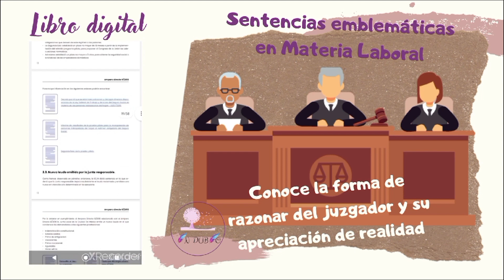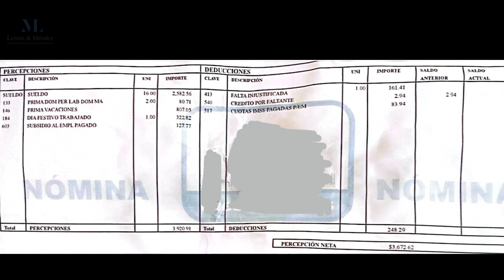Dias de descanso obligatorio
Si deseas especializarte en el Derecho Laboral, te invito a que te unas a nuestra Academia digital, consulta todos los cursos que tenemos para TI en el siguiente enlace

Si deseas ser MIEMBRO de nuestro canal entra al siguiente link y revisa todas las oportunidades de las cuales puedes ser parte